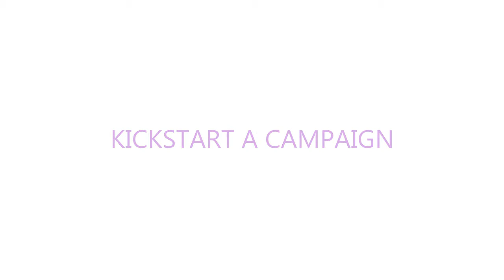The Body Campaign | Kickstart A Campaign